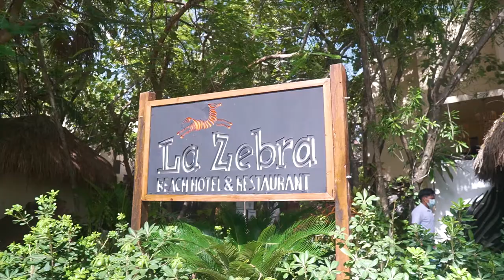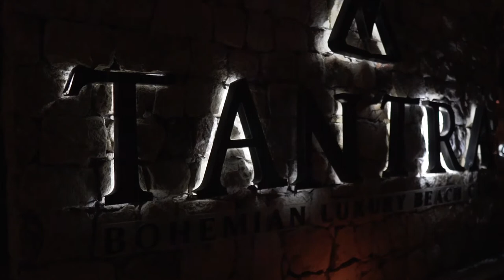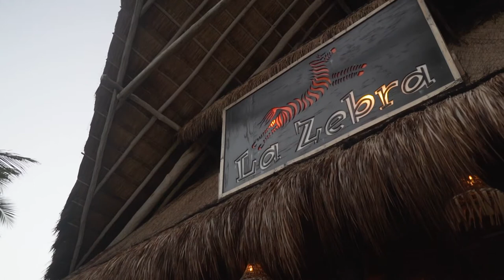Visiting Tulum beach clubs | La zebra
My friends and. I spent. a day in one of Tulum's many beach clubs. La Zebra beach club is a great place to relax and enjoy the sunset on the beach. Having free admission was a good start to enjoying our beautiful sunset on Tulum beach at La Zebra beach club.

VIDEO CHAPTERS
0:00 - Intro
0:31 - How to arrive in La Zebra
1:45 - Renting Cabanas
2:12 - Other Amenities
2:33 - Private Apartments on the beach
3:19 - Best times to visit Tulum Beach
4:00 - Expectations vs Reality
4:22 - PRICES for the cabanas
5:30 - Daily deals
5:48 - PRICES for the restaurant
7:00 - HONEST REVIEW
7:55 - BLOOPERS

MAKE MONEY ONLINE BY TEACHING AND TRAVELING💰🤑
Earn $2,000 - $4,000/Mo.
Teaching English Online Or Abroad with Accredited TEFL for just $20

MOST RECENT VIDEOS TO CHECK OUT 📼😜

MY TEACHING EQUIPMENT 👨🏾‍🏫👨🏾‍💻
MacBook Pro 15-in 2017
iPad Mini 5
Aftershockz OpenComm Teaching Headset
Portable Lighting
Logitech Webcam
Logitech Ergonomic Mouse
Apple Trackpad 2
Nexstand Travel Laptop Stand
USB hubs

Comfy Travel Sleeping Mask
Travel Backpack (Wandrd Prvke)
Travel Sling (Peak Design 6L)
Eagle Creek Packing Cubes
Bestek Universal Outlet Converter
AppleWatch Series 4 40mm
AppleWatch Elastic Band
Passport Wallet
Tech Travel Pouch
NoiseCancelling Travel Headset
Airpods 2nd Gen

MY VLOGGING/CAMERA GEAR 🤳🏽🎥
Sony 6400 APS-C Camera
Sigma 16mm lens
Sign 16mm ND filter
Vlogging Microphone
Smallrig Vlogging Tripod
Smartphone Adapter
Insta360 Go2
GoPro Adapters
DJI Pocket 2 Creator Combo
Magnetic Lighting Mounts